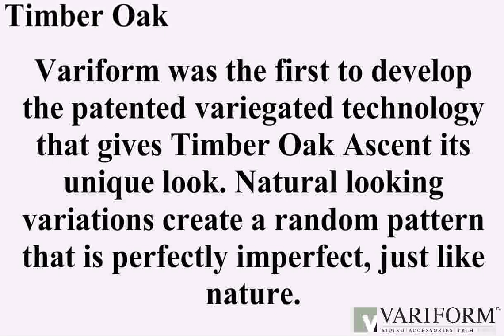Timber Oak avi